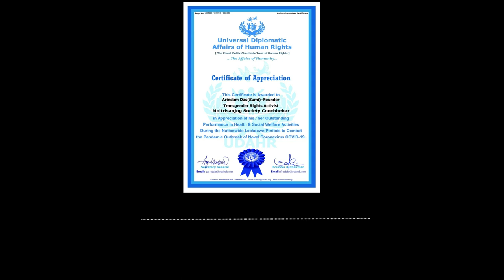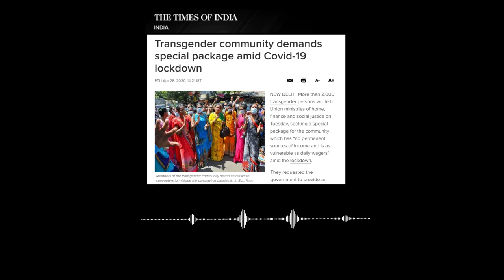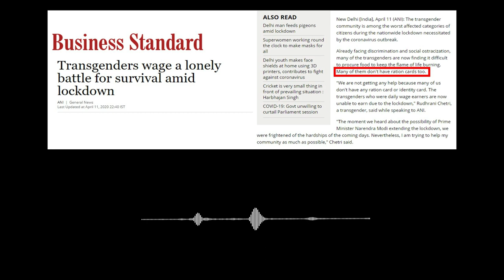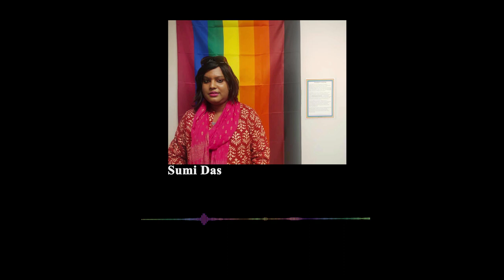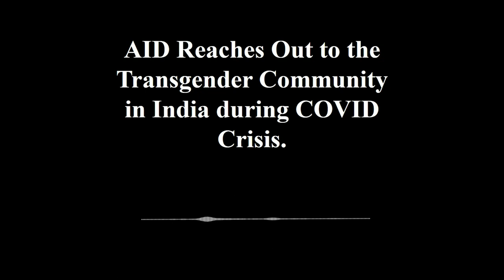Sumi Das talks about COVID relief for transgender community.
AID Partner Sumi Das talks about her work with Karna-Subarna Welfare Society in the Cooch Behar district of West Bengal, supporting transgender persons during the COVID crisis.